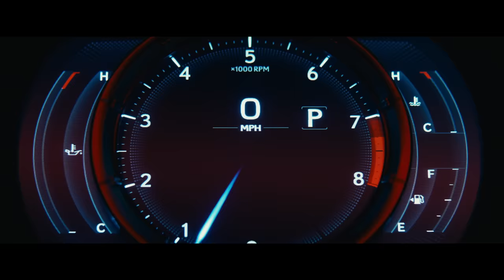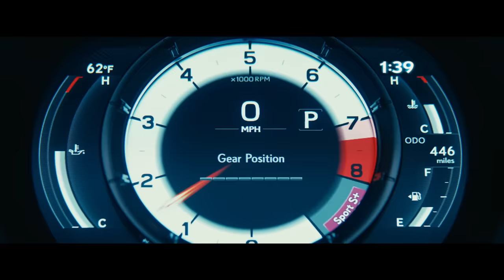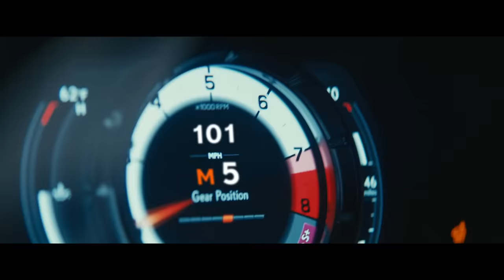A New Era: The LexusIS 500 | Lexus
It is a linear connection between intent and action, powered by a naturally aspirated, 5-liter V8. Click to discover the LexusIS 500, the first vehicle in the new Lexus F SPORT Performance line.